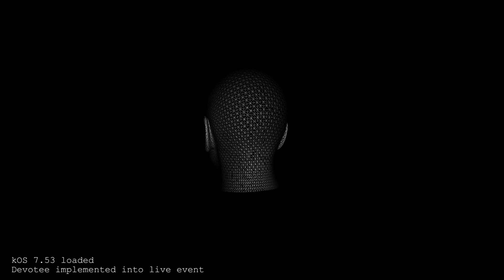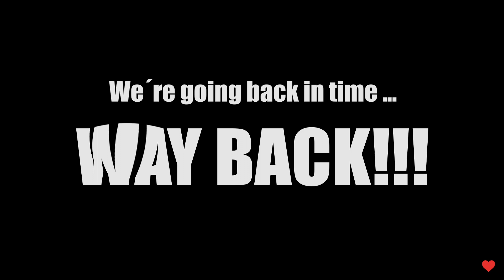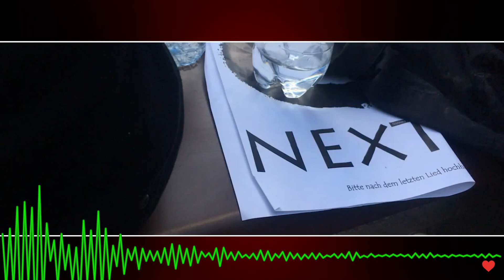01 Depeche Mode - Introduction /// Keep the SPIRIT alive! /// WALDBÜHNE REVISITED